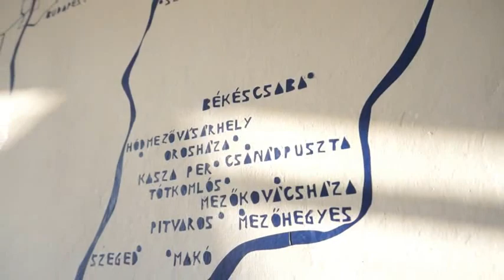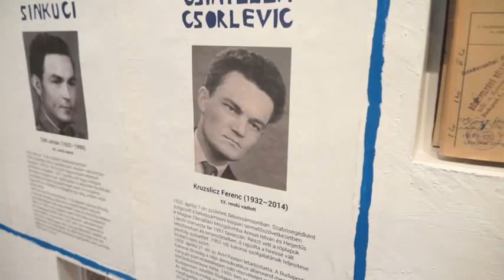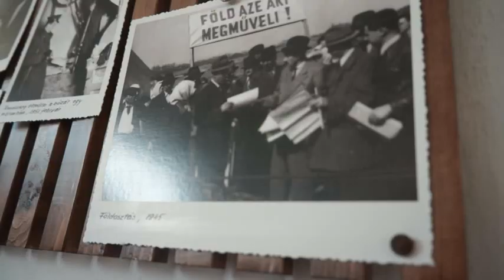Megnyílt a Szabadság Háza Békéssámsonban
Balog Zoltán, az emberi erőforrások minisztere és Schmidt Mária, a Terror Háza Múzeum főigazgatója nyitotta meg a Szabadság Házát Békéssámsonban, amely az ötvenes évek legjelentősebb antikommunista ellenálló szervezetének állít emléket.